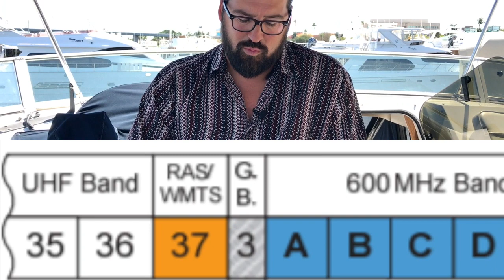T-Mobile's 600Mhz FCC Auction Win - What Does it Mean for the Future of Mobile Internet?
News Story: Wireless spectrum is like real estate - and there is only so much to go around.

When analog television was phased out for digital television in the United States in 2009, all the analog channels were shuffled to new digital homes. This freed up UHF TV channels 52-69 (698MHz - 806MHz) for cellular data use - a huge chunk of spectrum which the FCC auctioned off in 2008 ahead of the transition.

This low-band 700MHz spectrum reclaimed from UHF channels travels further and better penetrates buildings than higher frequency bands, making it extremely valuable for long-range cellular usage.
Verizon and AT&T dominated the 2008 auction - and it paved the way for those two carriers to claim a commanding lead in rolling out nationwide LTE cellular service in the years since.

But the demand for cellular data has been insatiable, and things were getting dire with no remaining low frequency spectrum left unclaimed for carriers to expand onto.

To help with the demand, in 2012 congress authorized the FCC to orchestrate another auction to free up more UHF capacity for cellular.
This time the owners of UHF TV channels would need to be persuaded to move channels, combine channels, or go off the air - so the FCC set up a fiendishly complex "incentive auction" where the stations would bid to establish their sale price to give up their spectrum, and the cellular carriers would then bid to control it.

After years of planning and a full year of multiple rounds of top secret bidding, the auction ended last week - and the results are out.
And there are some interesting surprises - and one BIG winner.